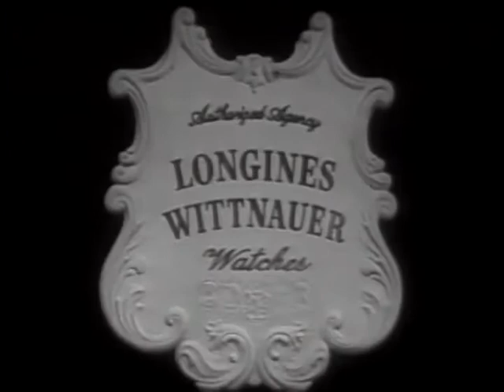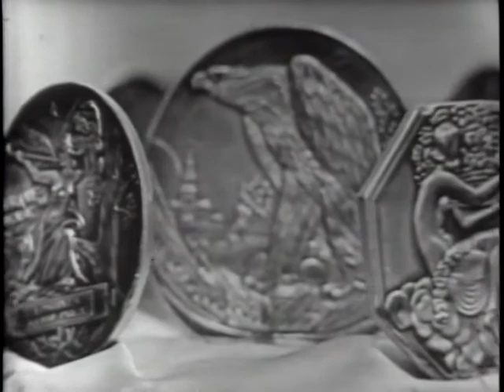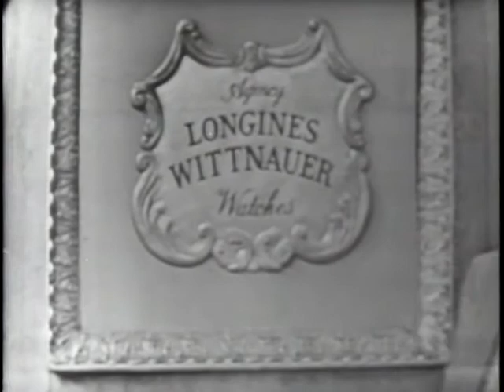LONGINES-WITTNAUER WITH MRS. KATE LOUCHHEIM